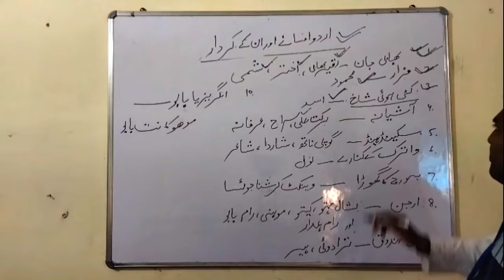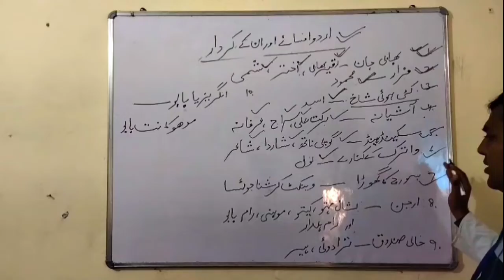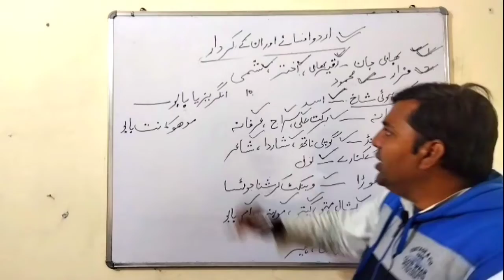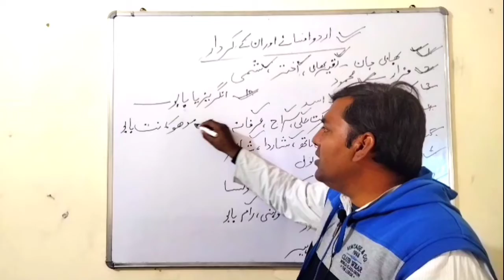Urdu Afsane Aur Unke Kirdar